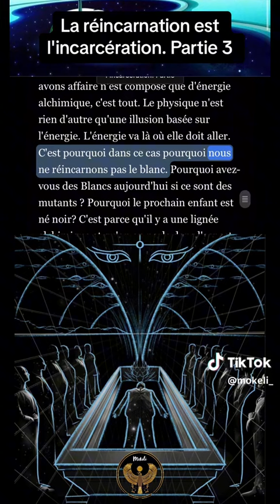Réincarnation partie 3.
"Le new age à deux vilains défauts, le mensonge et la jalousie."

Alias @Corinne Hons Delfontaine